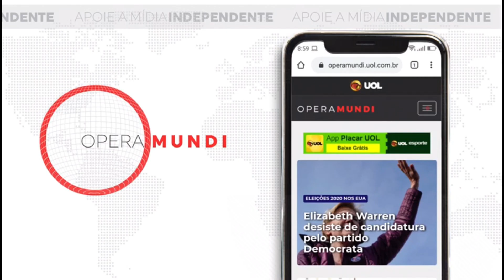30 de junho de 2009 - Morre a revolucionária dançarina Pina Bausch - Hoje na História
30 de junho de 2009 - Morre a revolucionária dançarina Pina Bausch - Hoje na História

No dia 30 de junho de 2009, morre na cidade de Wuppertal a dançarina e diretora de balé alemã Philippine Bausch, mais conhecida como Pina Bausch.

Ela revolucionou o mundo da dança. Os dançarinos em cena não dançam. Correm, gritam e riem. Alguém derrama água e joga terra no chão do palco. Piruetas velozes e pernas esticadas para o alto são coisas inexistentes numa encenação dessas. Mas seres humanos – pessoas vivas com medos, amores, tristezas e fúrias. "O que me interessa não é como as pessoas se movem, mas sim o que as move”, resumia Pina Bausch a propósito de seu trabalho.

Rompeu radicalmente com o balé clássico e se voltou contra a tradição da Modern Dance. Virou o mundo da dança de pernas para o ar em seus 40 anos de trabalho. Teatro-dança era como se denominava o que ela fazia. Para Bausch, no entanto, era uma "abordagem psicológica individual".